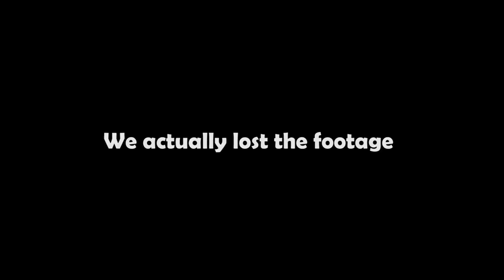Zoee & Shermaine - I Feel It Coming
Tanjong Hall 2017

U-study